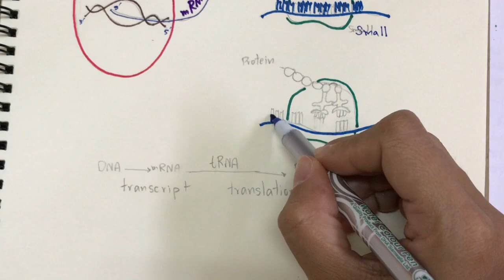ข้อสอบอินเตอร์ชวนเธอมาฝึกกันเรื่องยีน โครโมโซมและการสังเคราะห์โปรตีน part 1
ฝึกทำโจทย์ EP/EIS ขั้นพื้นฐานเรื่อง ยีน โครโมโซมและการสังเคราะห์โปรตีน เน้นพื้นฐานแน่นๆก่อนค่ะ ขั้น Advances ค่อยว่ากันต่อนะคะ